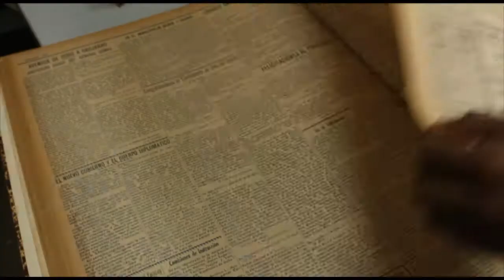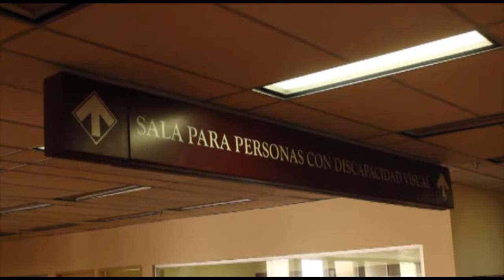Promoción De Salas Biblioteca Nacional